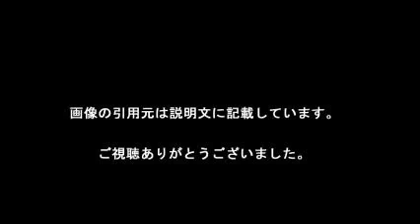イチロー美技集 !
【引用元画像】
00:00:00.00 → ・【美技】美しすぎるイチロースーパープレイ集 - YouTube

00:00:05.45 → ・MLB専門局選、イチロー超絶プレー集 - 動画 - Yahoo!映像トピックス

00:00:10.91 → ・【美技】美しすぎるイチロースーパープレイ集 2015 HD - YouTube

00:00:16.36 → ・イチローが超美技。フェンスに激突も… - 動画 - Yahoo!映像トピックス

00:00:21.82 → ・【美技】美しすぎるイチロースーパープレイ集 "イチロー" - YouTube

00:00:27.27 → ・【米国はこう見ている】イチロー、背走から超美技 MLB公式サイトも ...

00:00:32.73 → ・イチロー2安打に美技 1番起用に「びっくりした」 - MLB : 日刊スポーツ

00:00:38.18 → ・【レーザービーム】美技厳選！イチローのプレー動画がすごい！守備編 ...

00:00:43.64 → ・【動画あり】イチロー選手が魅せた！ トリックプレーで相手選手を完全に ...

00:00:49.09 → ・イチロー日米通算700盗塁 2安打＆2美技/大リーグ/デイリースポーツ ...

・【マーリンズ イチロー】満塁のピンチにスーパーキャッチ！守備ハイライト 2016.6.3 Miami Marlins Ichiro Suzuki

・[ マーリンズ イチロー ] 超美技！スーパーキャッチ！ 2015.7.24 Miami Marlins Ichiro Suzuki

・[ マーリンズ イチロー ] 今季初１番右翼で２安打２得点＆２美技！守備＆全打席全球結果 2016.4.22 Miami Marlins Ichiro Suzuki